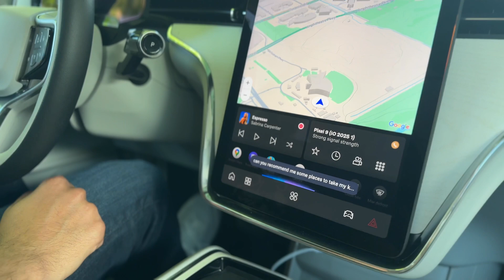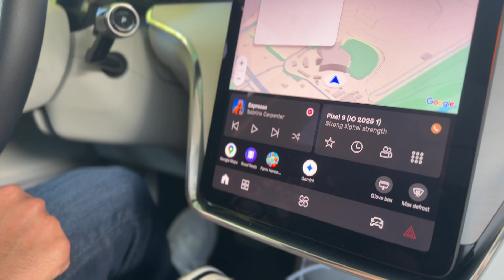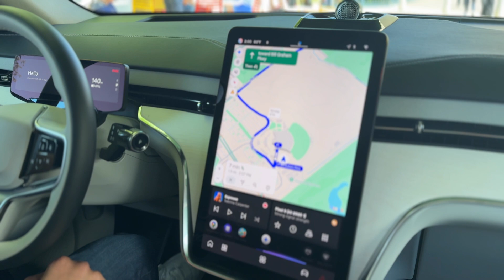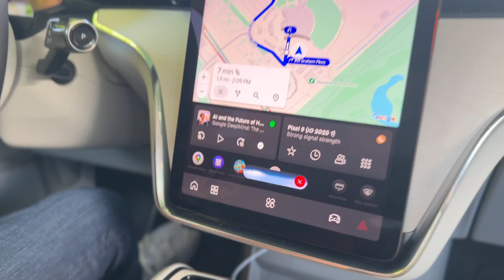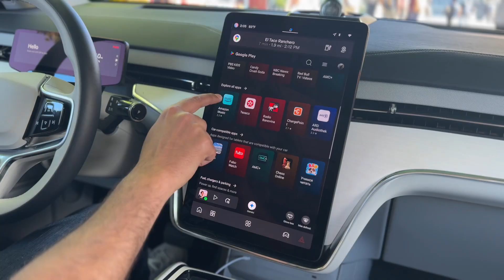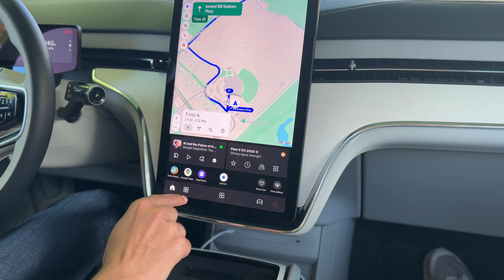Bilen bliver endelig klogere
På Googles udviklerkonference Google I/O i Mountain View, Californien, præsenterede Google deres kommende samarbejde med både Volvo og Kia.

Elektrisk var til stede og fik en demo-gennemgang af Googles sprogmodel Gemini i en EX90. Som du kan se, så fungerede det hele næsten upåklageligt, og tanken om en mere intelligent assistent, der kan give dig rutebeskrivelser, hjælpe dig med musik eller blot som samtalepartner, giver ufatteligt god mening.

Nu er spørgsmålet så hvornår der kommer flere modeller, og hvornår den første ægte integrede ChatGPT-version kommer ud.